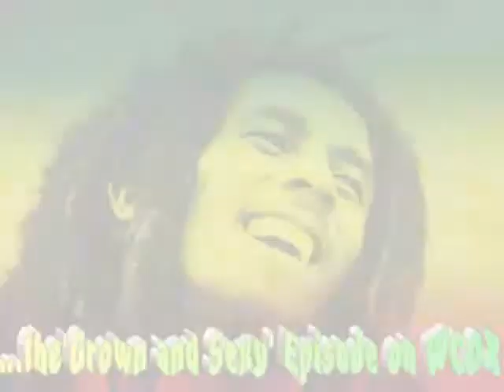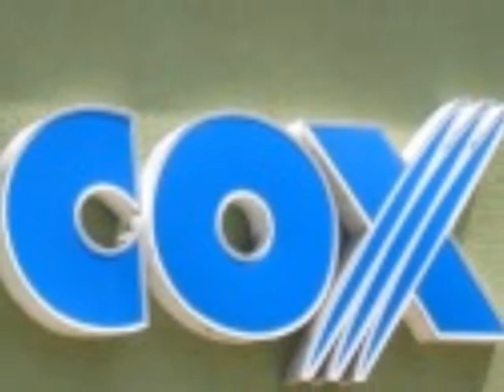WCOX Promo 6.wmv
...still keepin it FRESH !